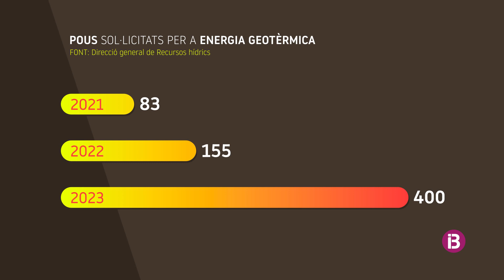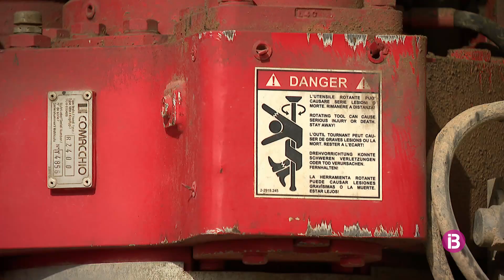L'interès en l'energia geotèrmica es dispara a les Balears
El nombre de pous sol·licitats creix un 382% en només dos anys